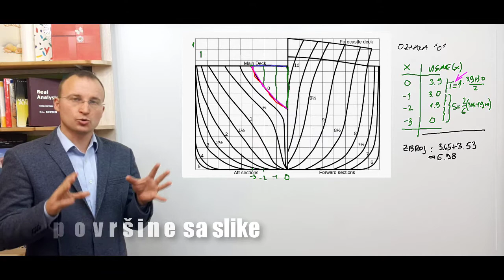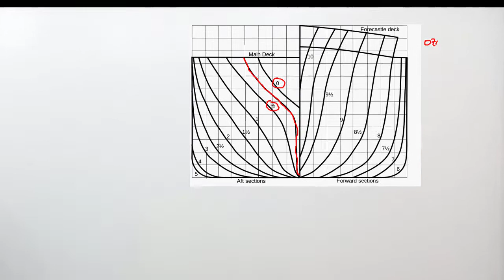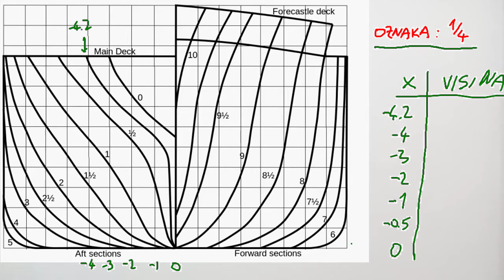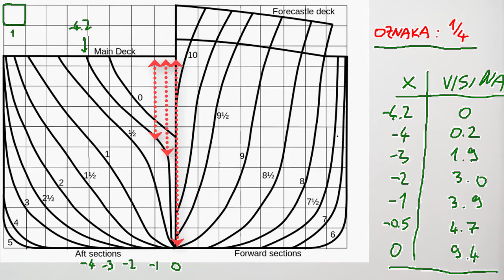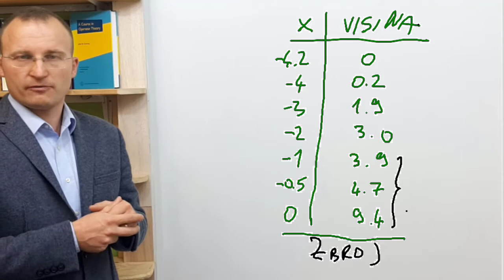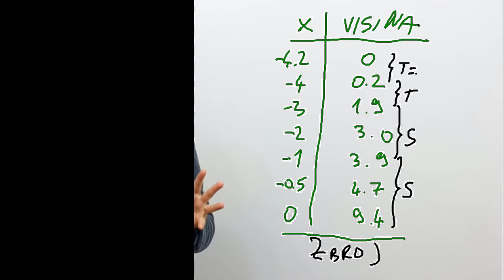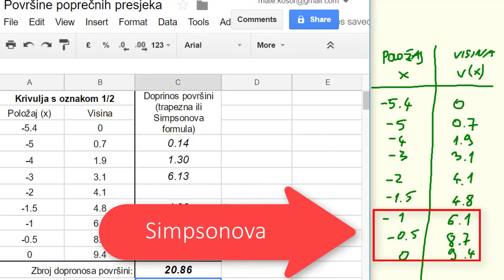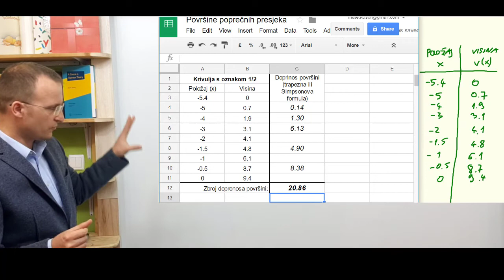Procjena površine nepravilnog oblika - napredno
Ovdje nastavljamo s procjenom površine poprečnog presjeka brodskog trupa. Koristimo različite duljine podsegmenata, različite formule i tablični kalkulator. Ovo je potrebno kako bi kasnije mogli odrediti istisninu brodskog trupa.